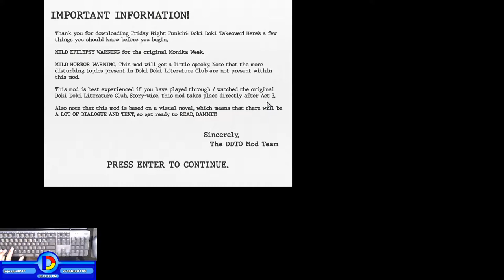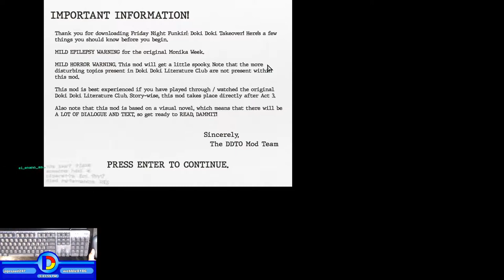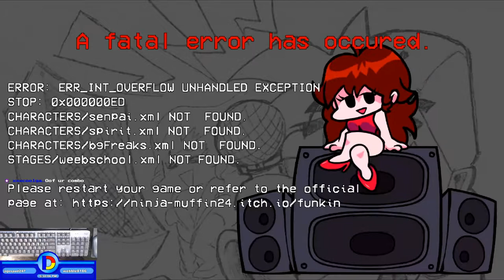Friday Night Funkin - Cassettes And Games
So I have a huge list of mods I need to upload and luckily for me, these mods are really good to play and listen too. I need my own cassette player to listen to all these songs.